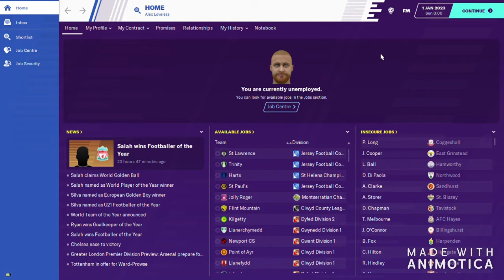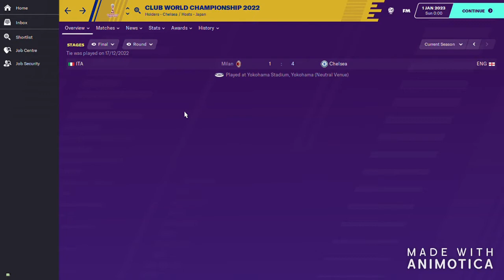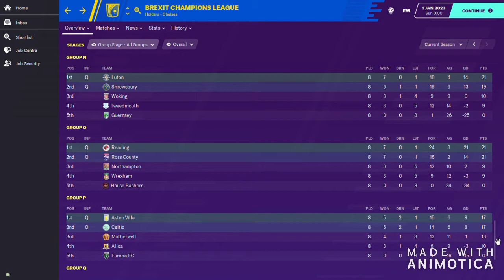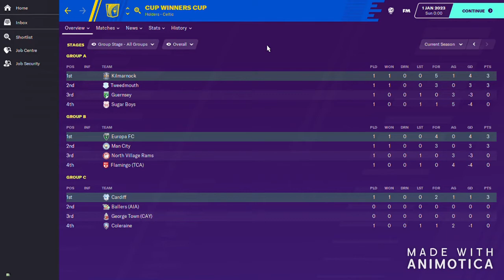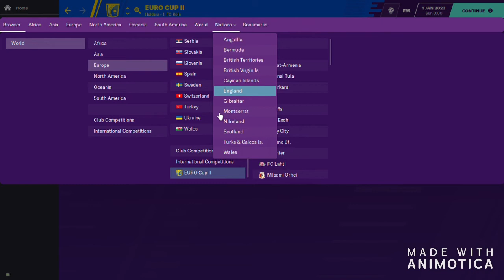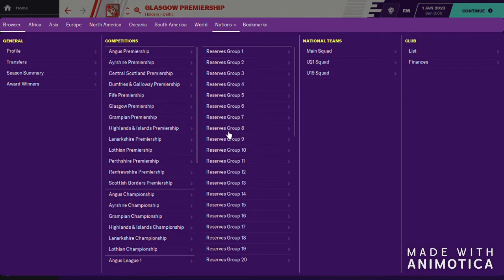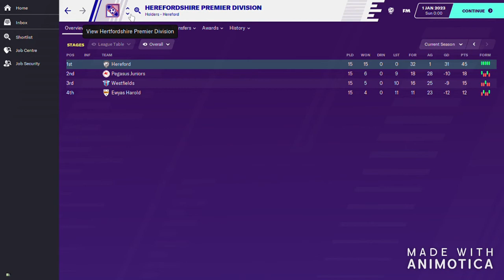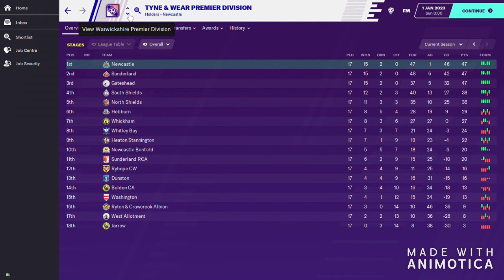WORLD CHAMPS CHELSEA: Football Manager 2020 - Hard Brexit Part 27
It's January 2023! And that previous December, the Club World Cup took place once again, so we take a good look into that and see who the winners were. Also as it's the new year, there's also the yearly world Awards to announce, plus who have made it out of the Group Stages of both Champions League's?